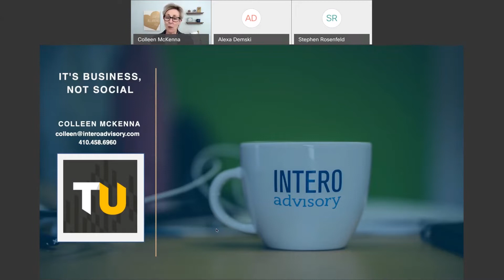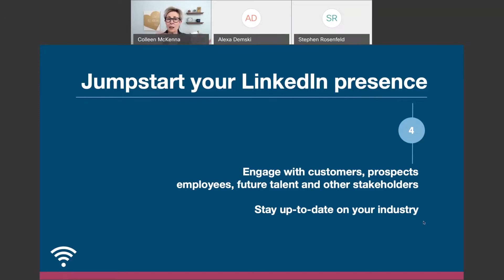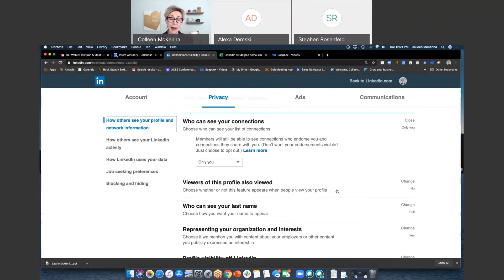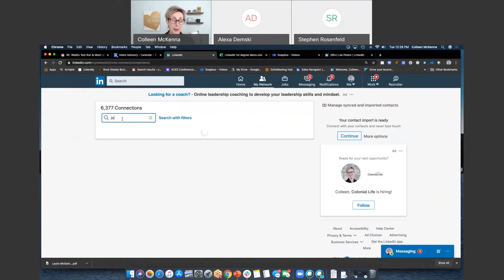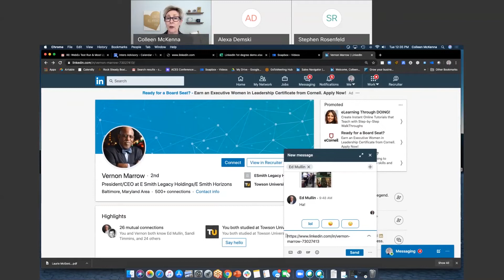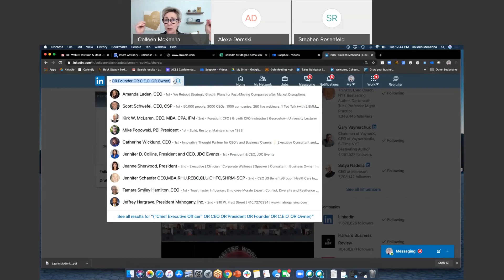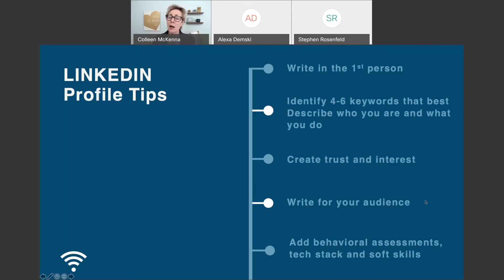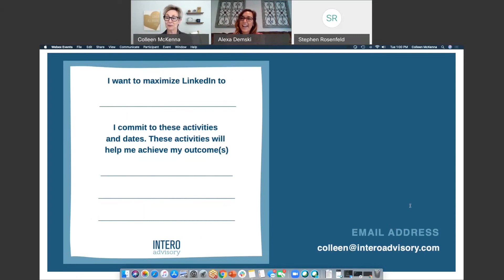Helping Professionals Navigate LinkedIn Webinar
This highly interactive presentation led by Colleen McKenna '83 will challenge you to think differently about your personal brand, network and engagement on LinkedIn.